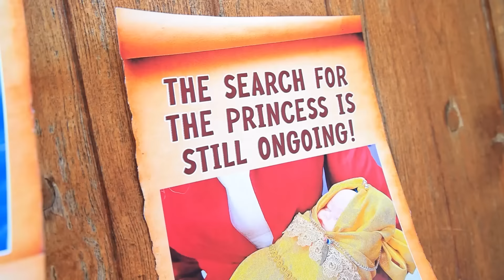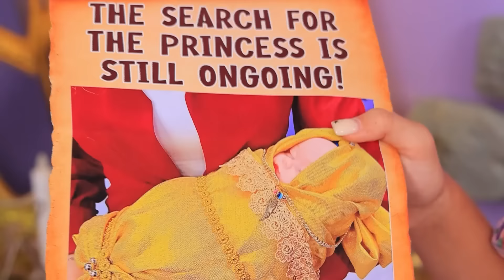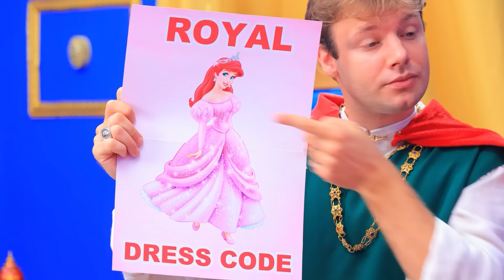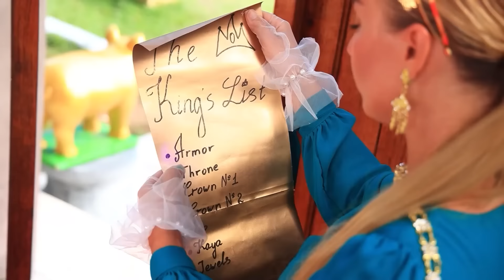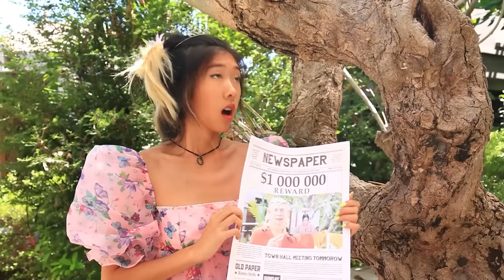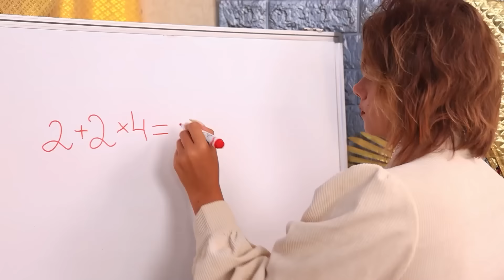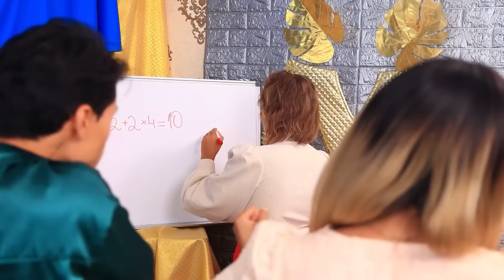¡Chica Pobre En La Realeza! ¡Fui Adoptada Por La Familia Real! ¡Cómo Convertirse En Princesa!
¡De la pobreza a la realeza, únete a este viaje extraordinario desde comienzos humildes hasta reinos reales. En este video, compartimos esta historia única sobre cómo es ser adoptada por una familia real y los pasos para convertirse en princesa. Descubre los secretos, consejos y trucos para canalizar tu realeza interior y vivir el sueño del cuento de hadas! ¡Abramos juntos las puertas de este reino!